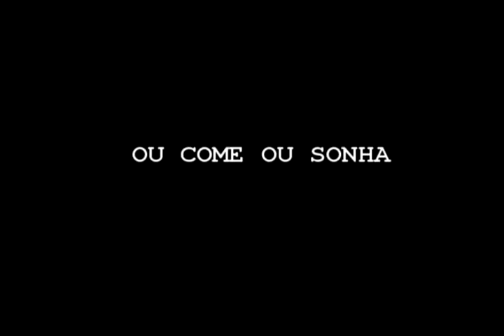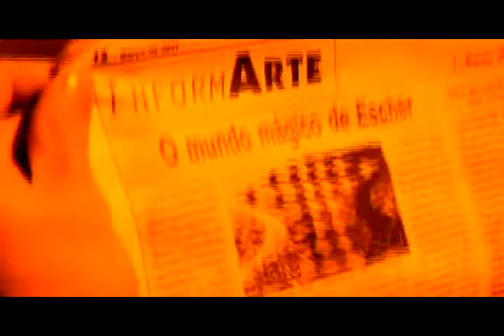OU COME OU SONHA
Direção / Roteiro - Paulo Oliveira
Co-produção - Insane Mind Films / Apé Produções